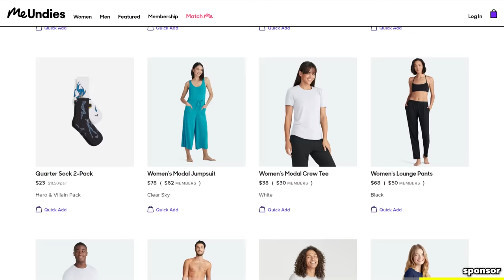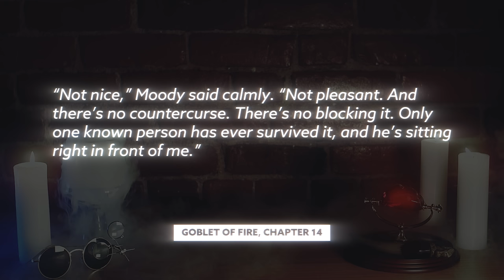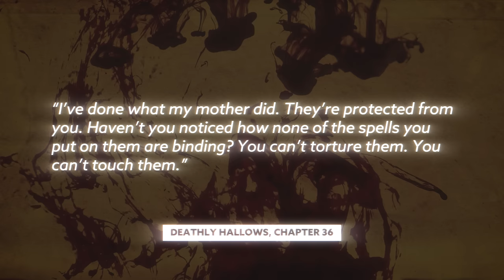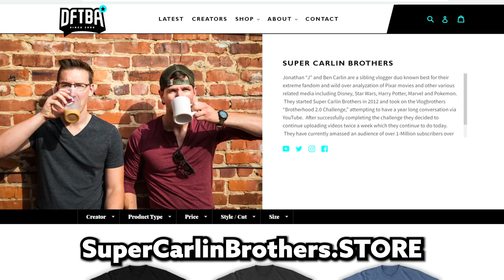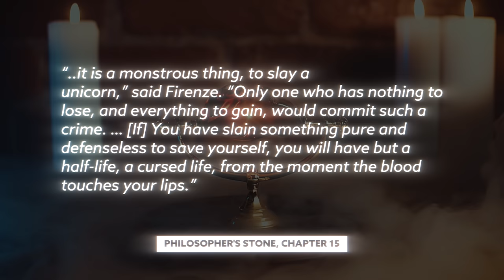This Fantastic Beast Changes EVERYTHING | Harry Potter Film Theory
Today J dives into the Wizarding World of Harry Potter to discuss an overlooked development from Fantastic Beasts: The Secrets of Dumbledore beast that could change everything we know about the Killing Curse.